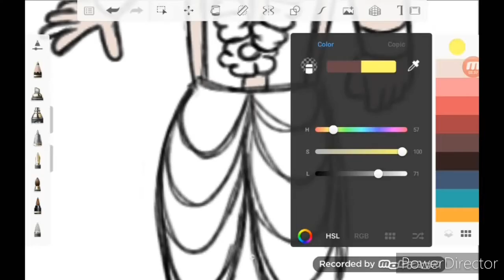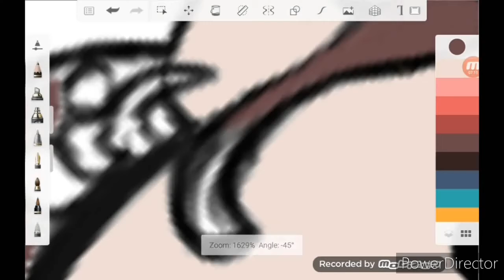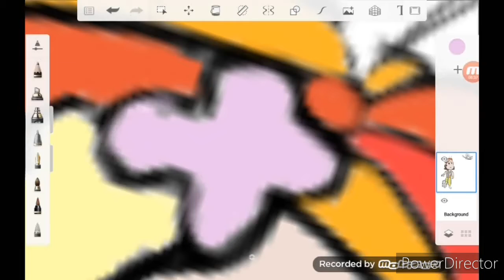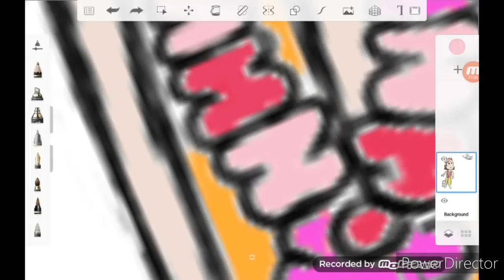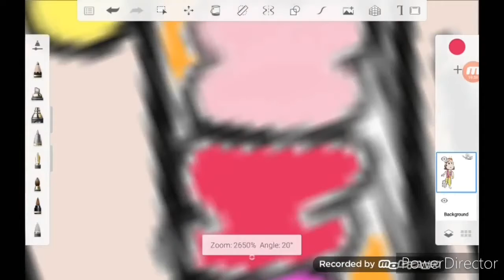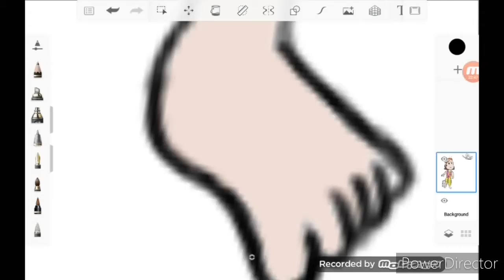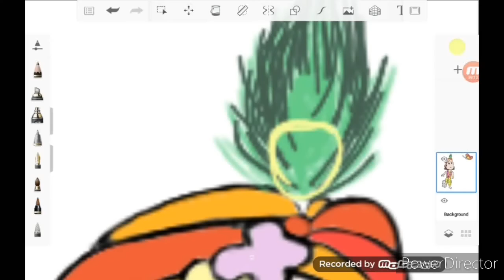[SPEED PAINT] || Little Krishna || Make toon of God Krishna || Auotodesk Sketchbook.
• make a toon of God Krishna with butterfly from " nidtoons " on Instagram. :-)

• Device : Acer One 7 4G ;-)